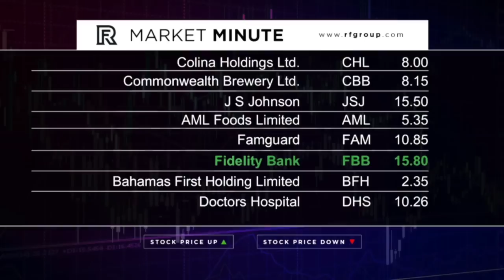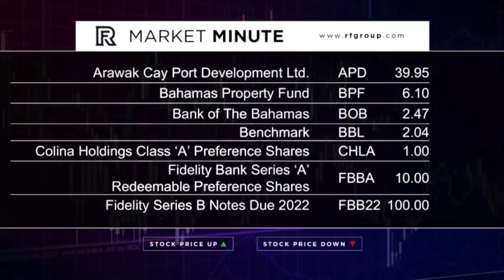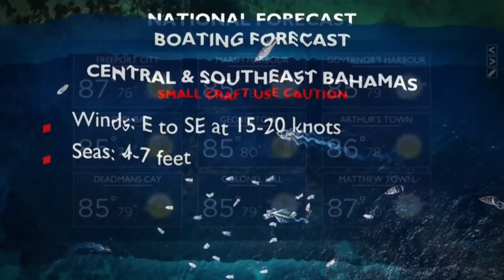730PM OUR NEWS JUNE 13TH 2022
730PM OUR NEWS JUNE 13TH 2022